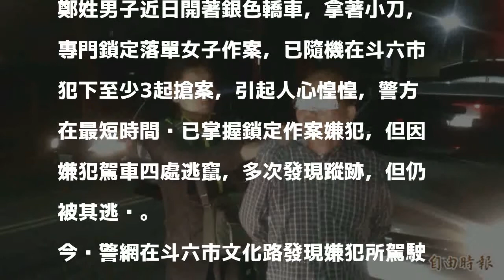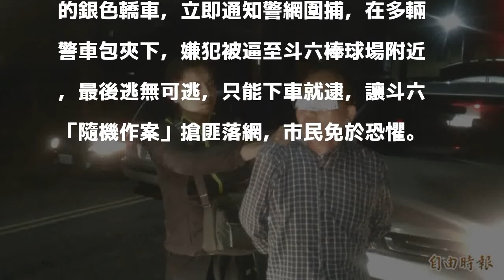斗六持刀隨機行搶男 今晚斗六棒球場附近落網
〔記者詹士弘／雲林報導〕近日讓斗六市民聞搶色變的斗六持刀隨機行搶男，剛剛在斗六市區被警網攔截落網，警方先在斗六文化路「萬八」餐廳附近發現鄭姓男子駕駛的銀色轎車，立即發動警網圍捕，最後在斗六棒球場逮到鄭嫌，目前正在偵訊中。